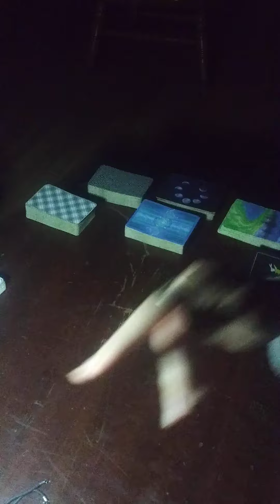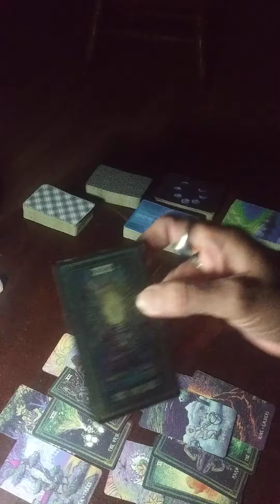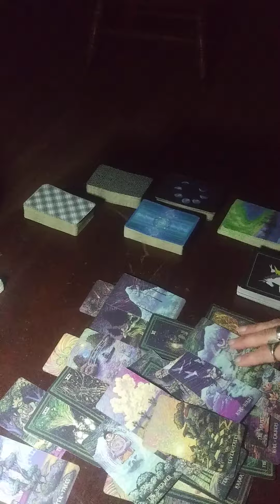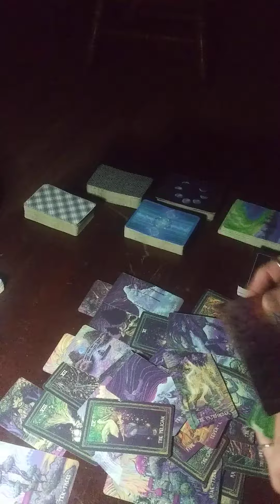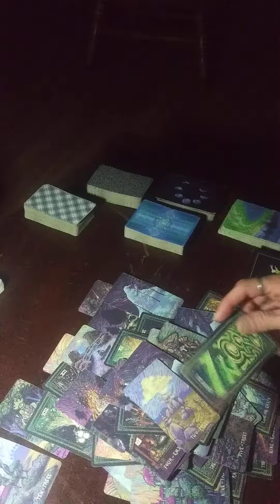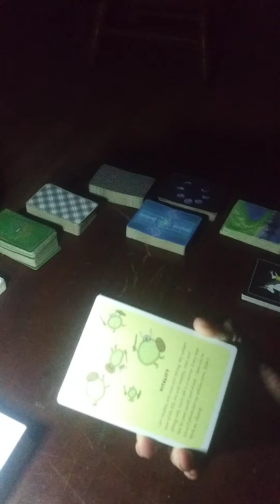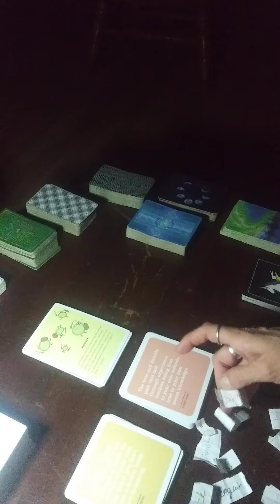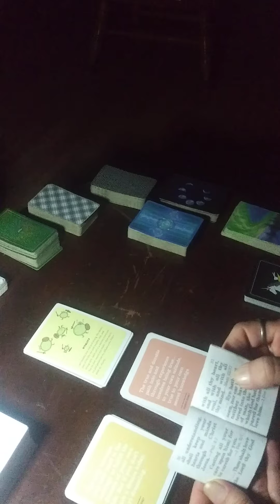MESSAGE FOR SOMEONE..downloads /a secret pregnancy/secret stalking & possible culprets